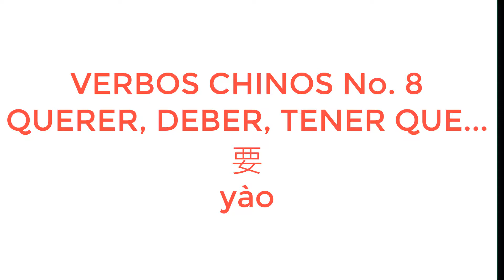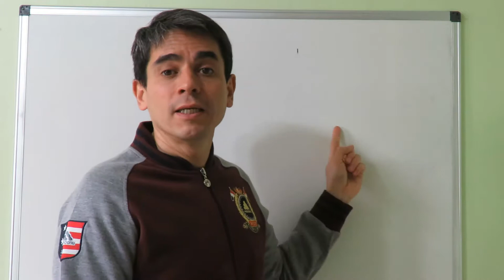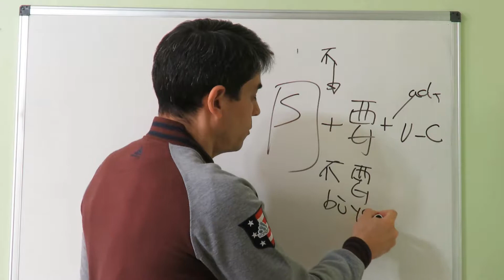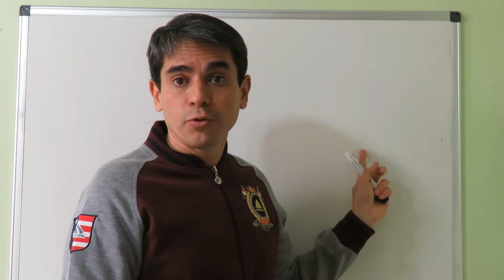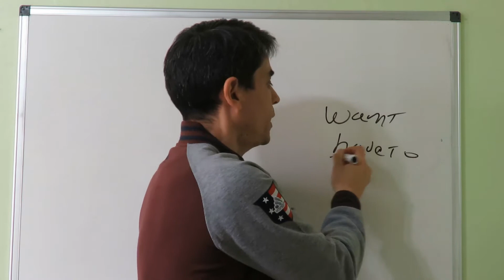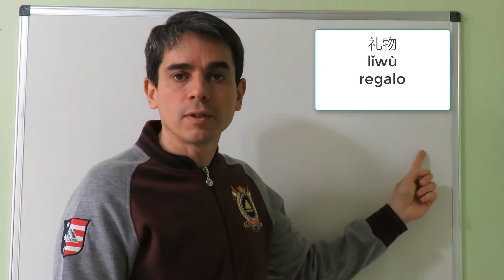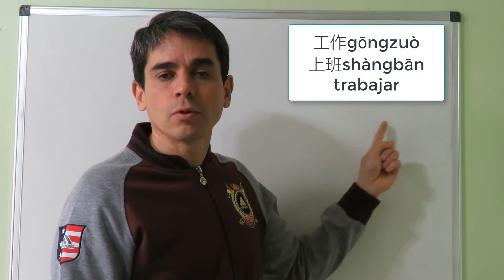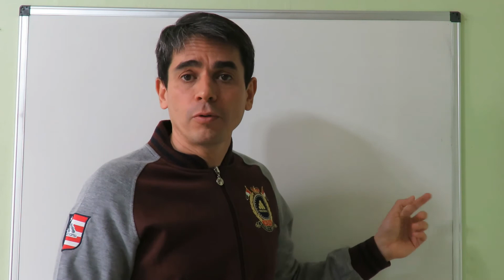Verbos chinos mas usados. Querer, tener que...要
En este vídeo estudiaremos el verbo 要，muy importante para expresar querer algo, tener que hacer algo, etc.